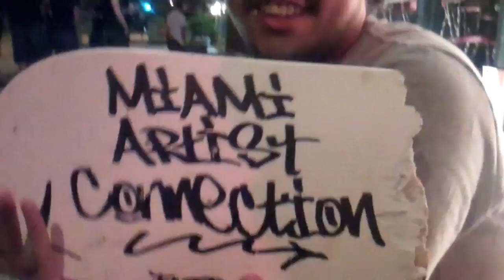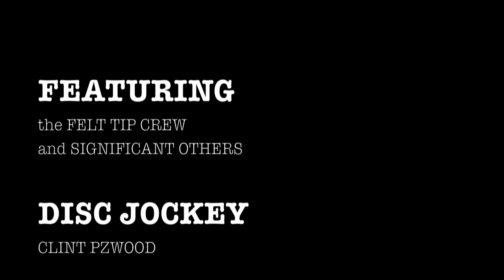THESE DAYS: LOST FOOTAGE MONTAGE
The around november show...